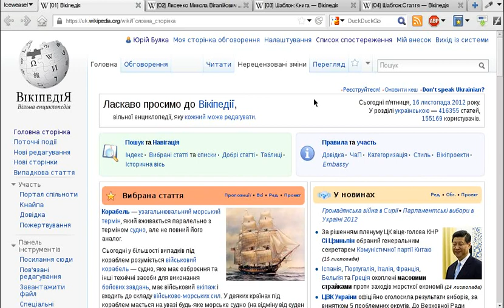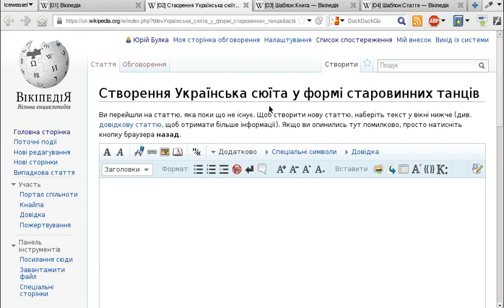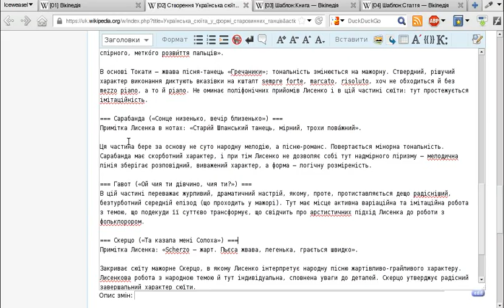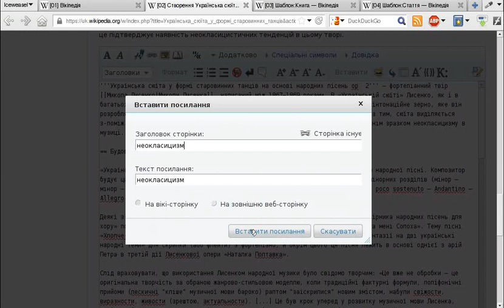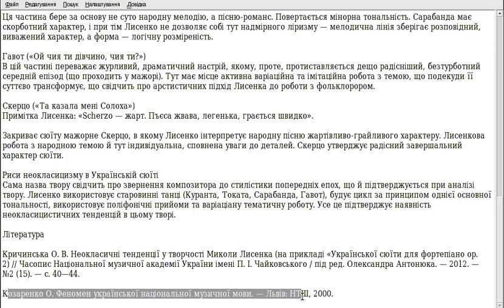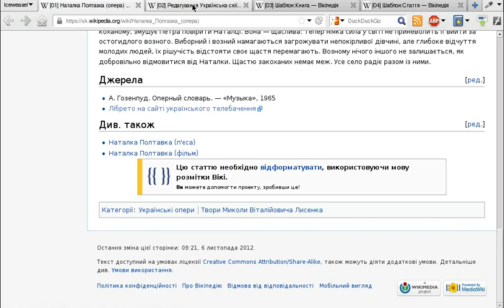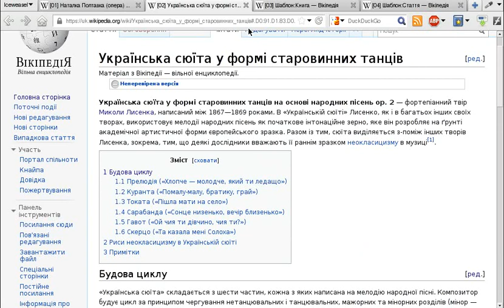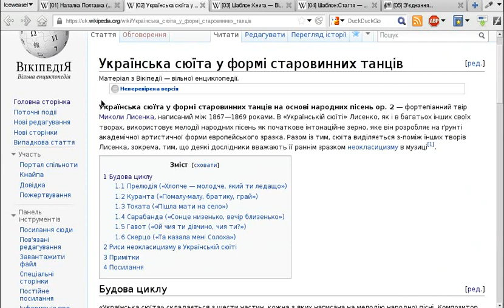Як створити статтю у Вікіпедії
[Зверніть увагу: це відео застаріле, і я опублікував нове детальне відео про створення статті, яке використовує візуальний інтерфейс редагування

В цьому відео ми разом із вами створимо нову статтю у Вікіпедії. Протягом трохи більш як 20 хвилин ви дізнаєтеся, як започаткувати нову статтю, правильно відформатувати ваш текст, додати внутрішні лінки й посилання на джерела, а також додати вашу новеньку статтю до потрібних категорій.

Також Ви можете переглянути відеоінструкції про те, як додавати ілюстрації до статей Вікіпедії за ланкою:

Додаткову інформацію про редагування Вікіпедії ви можете знайти в розділі «Довідка» у, власне, Вікіпедії:)